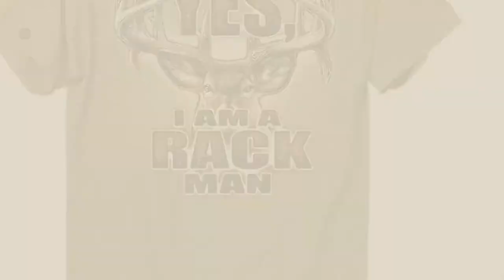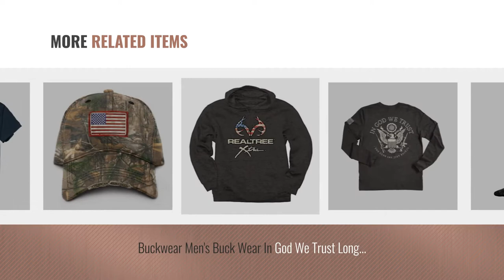Top 10 Buckwear Men Clothings [ Winter 2018 ]: Buck Wear Rack Man Short Sleeve Tee, Prairie Dust,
Black Friday / Cyber Monday Buck Wear Rack Man Short Sleeve Tee, Prairie Dust, X-Large by Buckwear

Black Friday / Cyber Monday Men's Buckwear God's Creatures Next To Potatoes and Gravy T-Shirt (medium) by Buckwear

Black Friday / Cyber Monday BUCKWEAR COMPOSITE SKULL SHIRT by Buckwear

Black Friday / Cyber Monday Buckwear Men's Buck Wear Charcoal Ford Don't Tread Tee Charcoal XX-Large by Buckwear

Black Friday / Cyber Monday Buck Wear -- NRA Keep your advice - NRA on left breast  Black Large by Buckwear

Black Friday / Cyber Monday Buck Wear AR-gyle Mens Socks, One Size Fits Most by Buckwear

Black Friday / Cyber Monday Buckwear Men's Buck Wear In God We Trust Long Sleeve Shirt Black Large by Buckwear